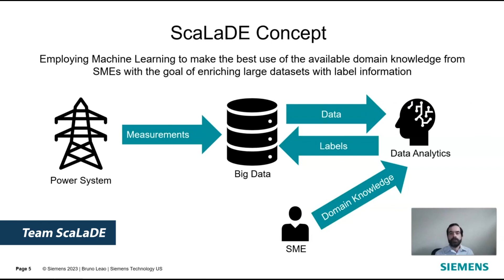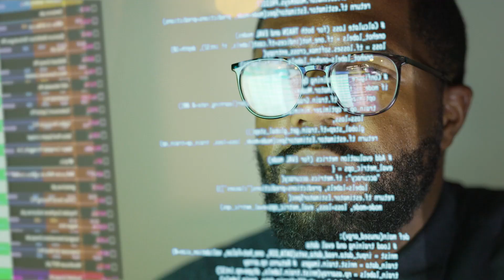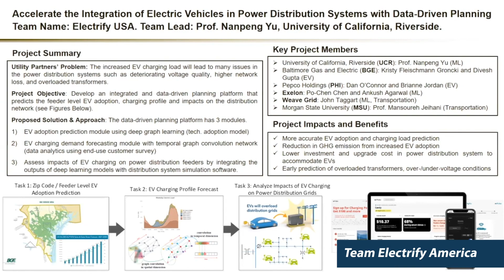Digitizing Utilities Prize Phase 2 Winner Announcement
This video will reveal the three Phase 2 winners of the American-Made Digitizing Utilities Prize. Plus, find out who will take home the Grand Prize of $125,000. Learn more about the prize and the winning teams